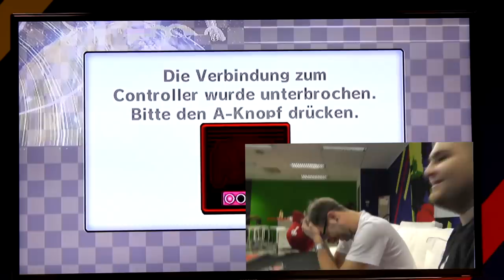MARIO KART AUSGERASTET!